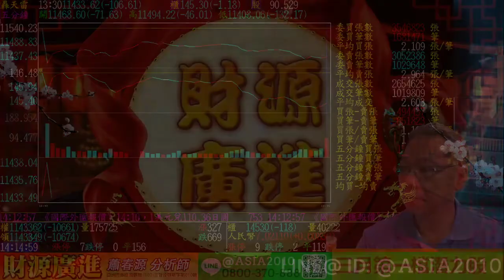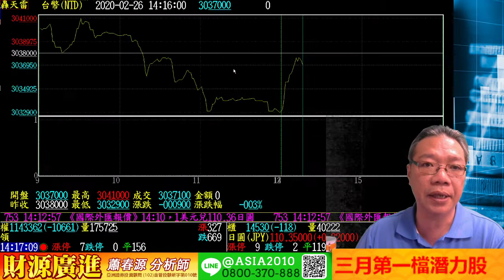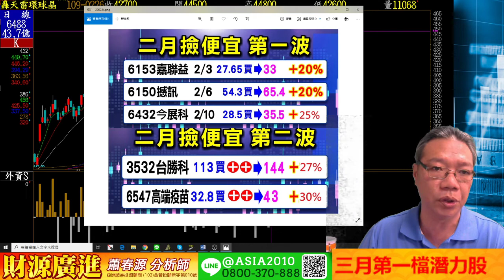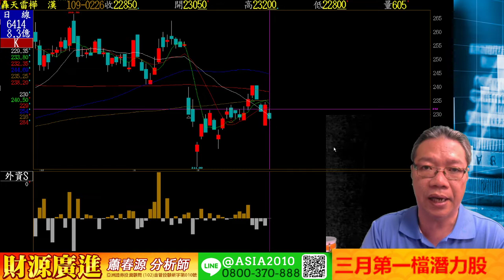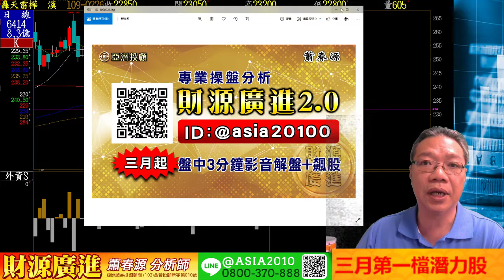2020 0226財源廣進 蕭春源 三月第一檔潛力股在哪?